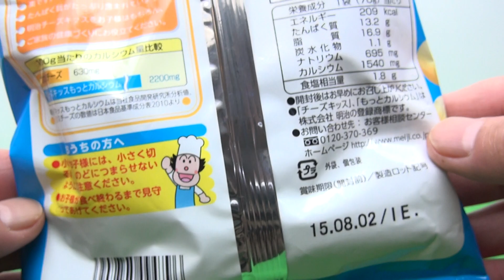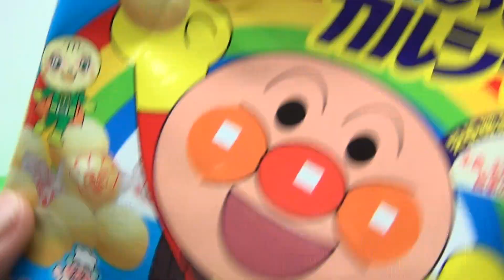アンパンマン元気百倍！ 明治 北海道牛乳＆もっとカルシウム Anpanman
アンパンマン 元気百倍のもと　食べてみました。
カルシウムおいしいね！
牛乳・チーズ
みんなのげんきのもとだからね！・・・インフル撃退！

アンパンマンブロックおもちゃ　anpanman

スプーンペット　つながる　おさんぽコース Spoon Pets

アンパンマン おもちゃ ピチピチさかなつりアイランド Anpanman

アンパンマン にぎって! おとして! くるコロタワー　Anpanman

ちょいレア！アンパンマンのSLマンレールセットおもちゃ SL man train toys?

アンパンマン アニメ おもちゃ ねんどdeキッチンお料理トントン楽しいな♪Anpanman Toys Cartoon